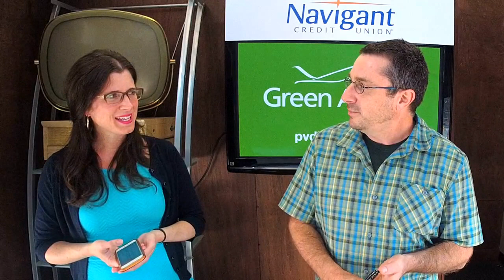Frank Carini, EcoRI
Frank Carini,
EcoRI